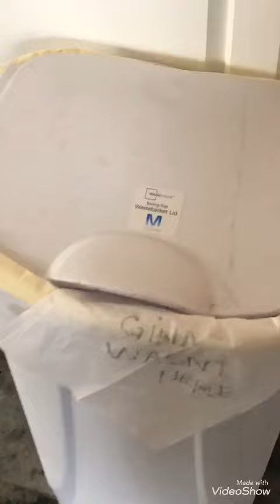Dumpstergate I’ve got her where I want her bwahaha for entertainment only